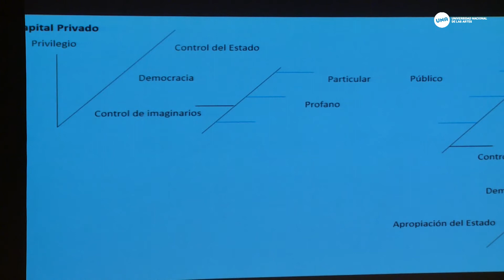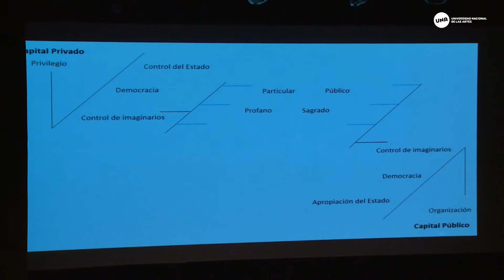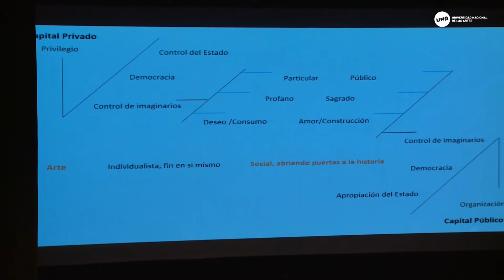Memoria, Arte y Política | CLACSO 2018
Foro de Arte y Política, CLACSO 2018
Memoria, Arte y Política: deconstruir el pasado para transformar la historia

- Participan -

- Pablo Bonaparte
Área Transdepartamental de Folklore, Universidad Nacional de
las Artes, Argentina

- Carlos Plastino
Pontifícia Universidade Católica do Rio de Janeiro, Brasil

- Pompeyo Audivert
Artista Teatral, Argentina

- Natalia Torrado
Departamento de Artes Dramáticas, Universidad Nacional de
las Artes, Argentina

- Coordina -
Gabriela Gobbi
Artista, Argentina